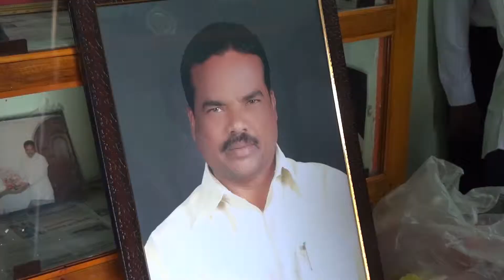final araku seva